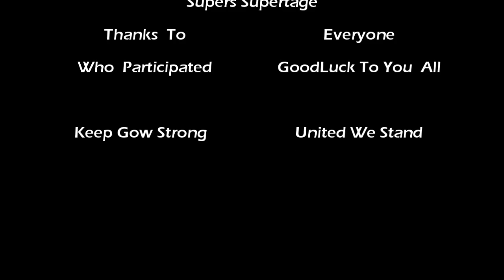A GoW Community Supertage | by Pulse viLLen